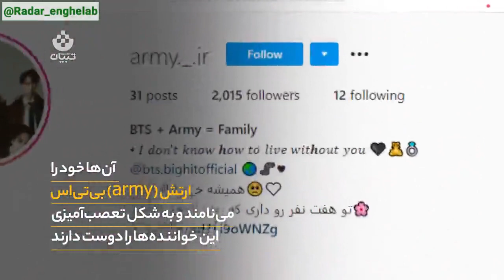ترویج همجنسگرایی با موسیقی کره ای | Masaf